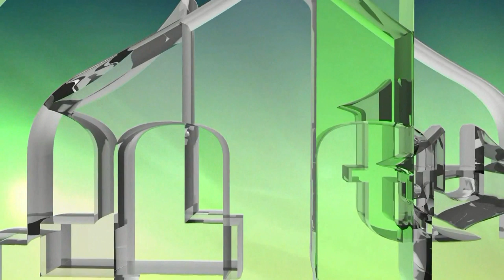ALADŽA DŽAMIJA - ADNAN ERTEM - GENERALNI DIREKTOR VAKUFSKE DIREKCIJE REPUBLIKE TURSKE (IML TV)